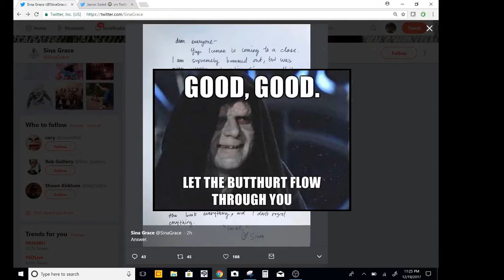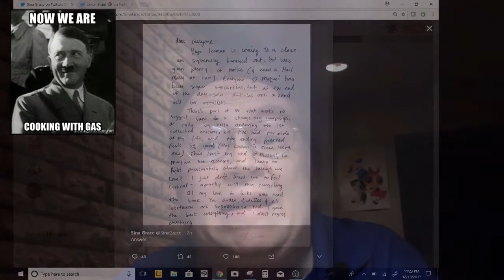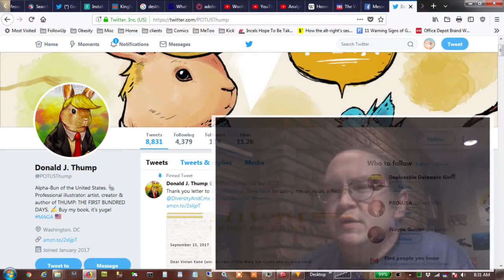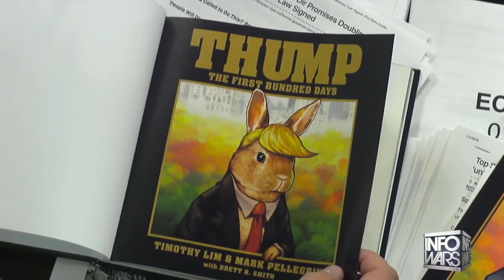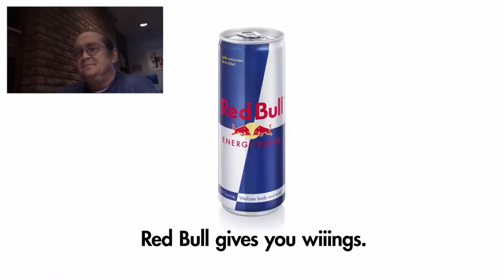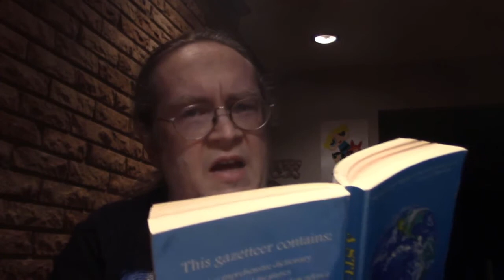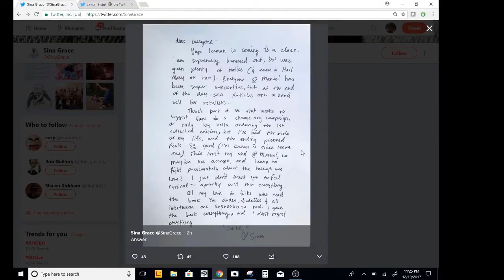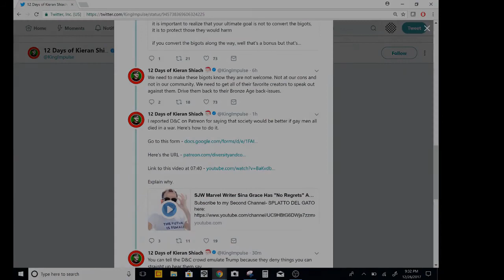First World Problems - ComicsGate Hypocrites Falling All Over Themselves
Professional internet troll, Richard Meyer, and his fans, can't handle their own medicine. :P

Sina Grace's Iceman series reinstated thanks to a fan campaign to revive it

Ars Technica: How WWII scientists developed a data-driven approach to fighting fascism